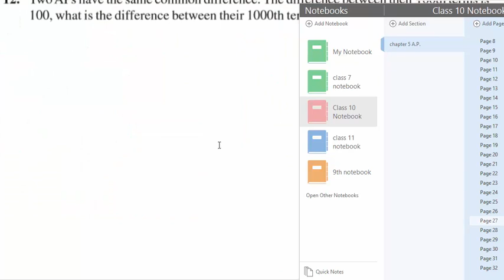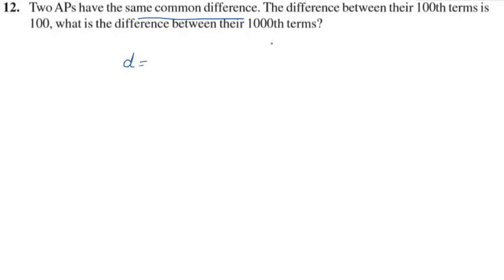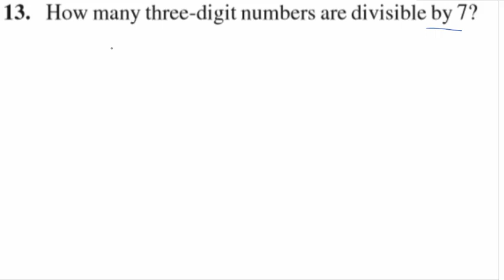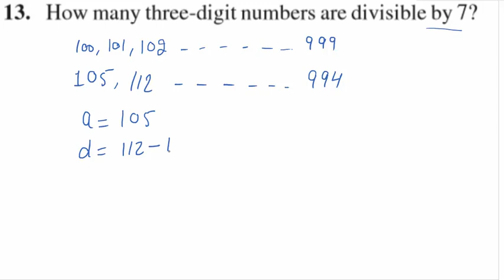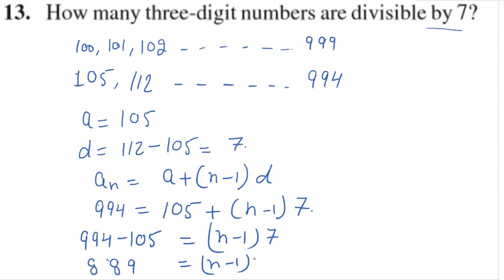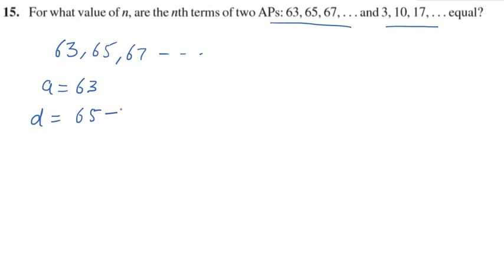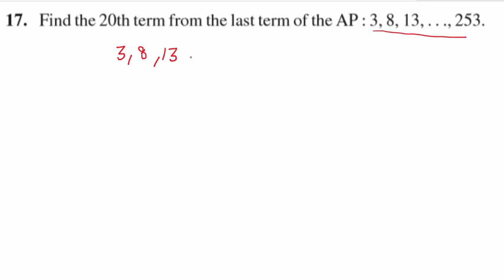class 10 chapter 5 Arithmetic progression part 5